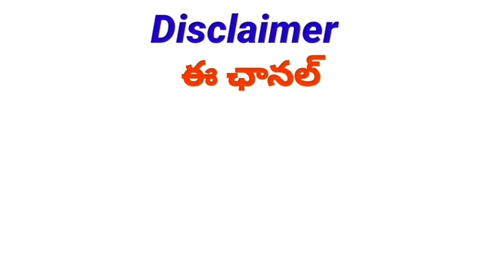Andhra Pradesh Cabinet Has Taken Sensational Decision |ఆంధ్రప్రదేశ్ కేబినెట్ సంచలన నిర్ణయాలు